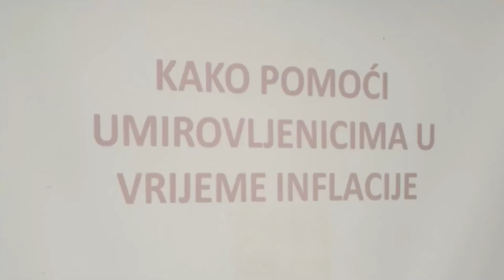SDP o pomoći umirovljenicima koji su najpogođeniji inflacijom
U sjedištu SDP-a održana je konferencija za medije o prijedlogu pomoći umirovljenicima u borbi protiv inflacije. Na konferenciji su govorili Peđa Grbin, Branko Grčić i Boris Lalovac.